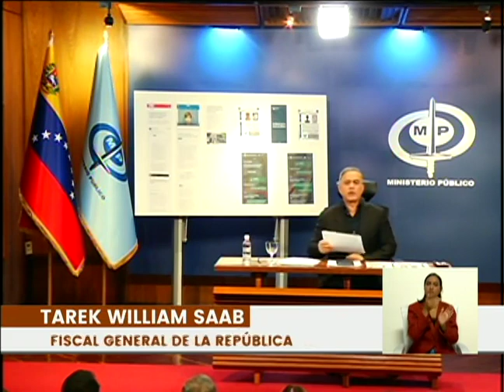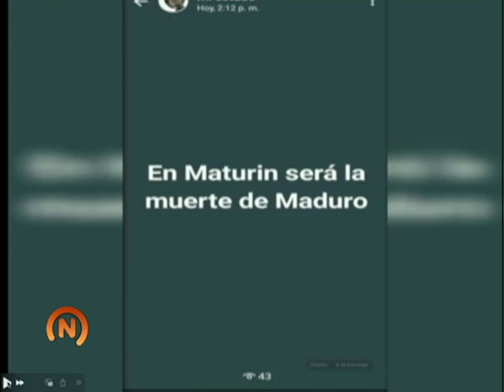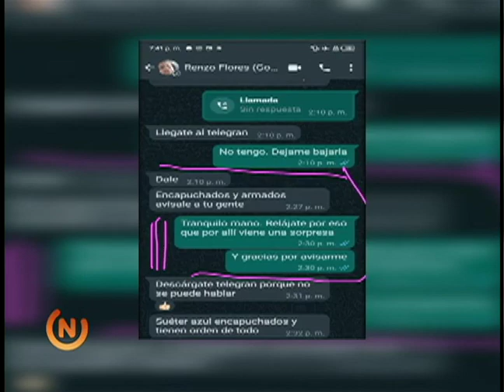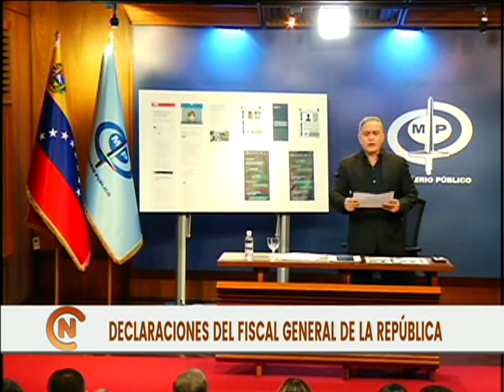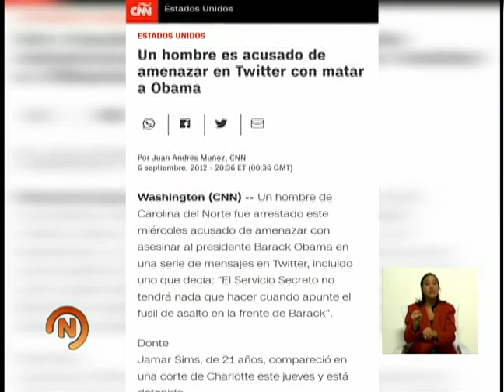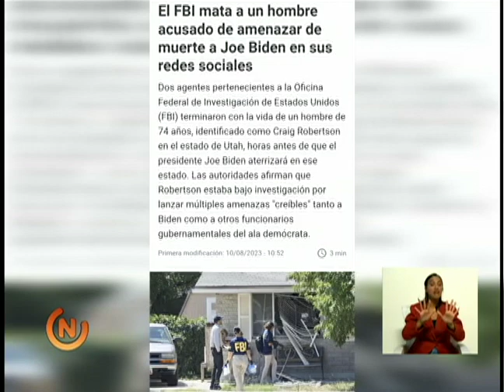MP anuncia detención de 2 personas por amenazas de magnicidio al presidente Maduro